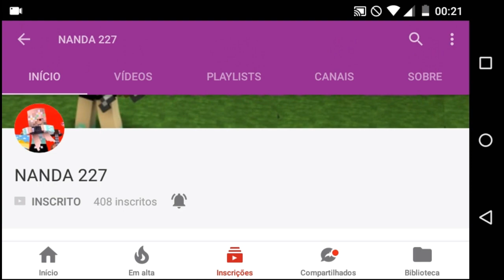COMEÇANDO COM O KIT YOUTUBER - FACTIONS FIRE PE #01 ‹ Radoio ›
► Abre eu vai, abre logo

► Quer minha skin para nudes, intros, thumbs ou algo do tipo? Peça no twitter (͡° ͜ʖ ͡°)

 • E algumas tem copyright!

iFamily™ ( Mais Que Uma Team )🔥

🐦Twitter Oficial: @iFamilyTEAM

❤Mais Que Uma Família